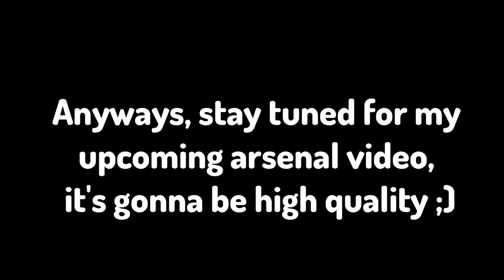Arsenal's Problem With Hacker's